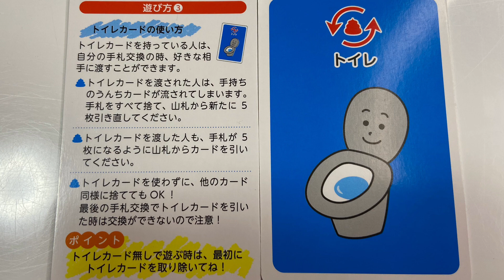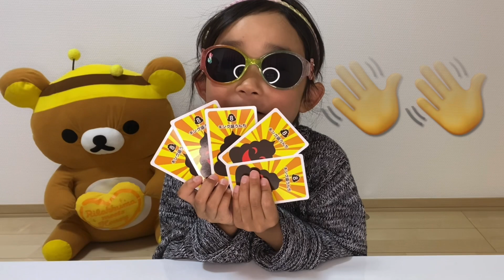【うんちあつめポーカー】面白いカードゲーム発見！うんちデュエル！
ダイソーで面白いカードゲームを発見しました！
うんちをあつめて、勝負に勝とう！
その名もうんちあつめポーカー♪